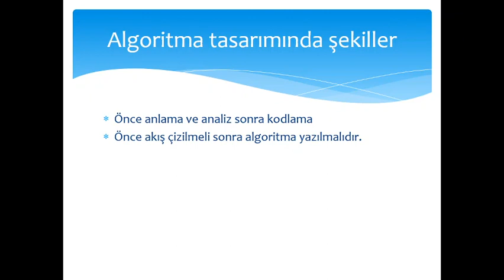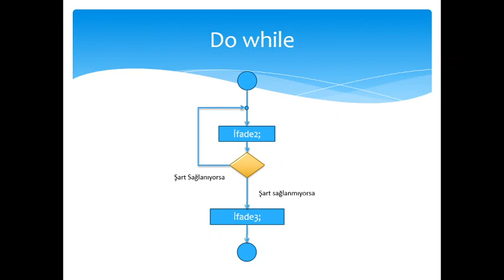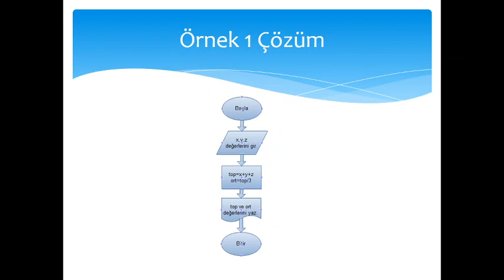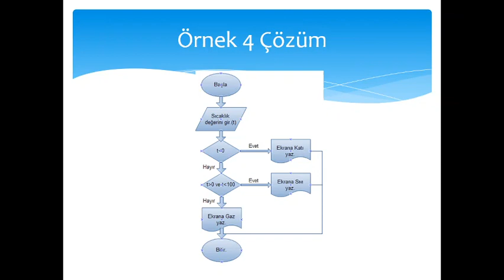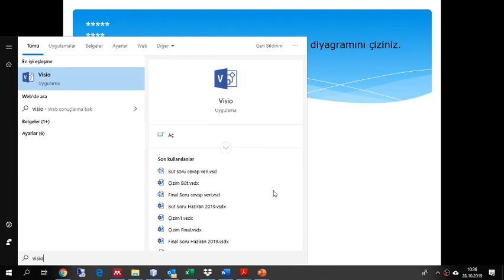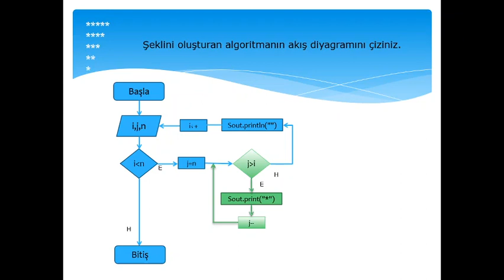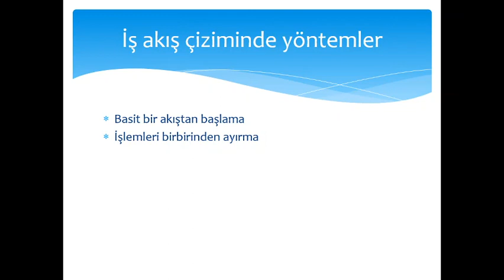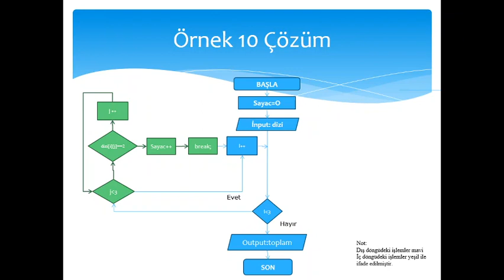Ders 06 Algoritma tasarımı ve akış çizimleri